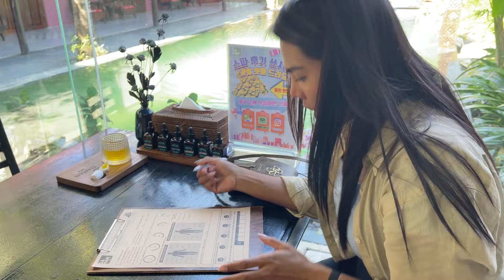Dahan Spa Bamboo Massage Part 1 (Da Nang, Vietnam)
Video 310A  - Dahan Spa in Danang, Vietnam offers luxurious spa and massage experience. They provides limousine pickup service for all customers. They have two locations, each with a unique setting. The masseuse are very skilled professionals with customer service as their priority. This is part 1.

Dahan Spa

Danang Branch: 498/6 Võ Nguyên Giáp, Khuê Mỹ, Ngũ Hành Sơn, Đà Nẵng, Vietnam

Hoi An Branch: 130 Lạc Long Quân, Cẩm An, Hội An, Quảng Nam 564070, Vietnam

ANGEL: 스타일

FAMILY - Jen Lee, kb913 bryant726,

FRIENDS - ابو متعب Qa, 谷口正浩,  Big Joe, carlos aguiar, chinwen leung, Mykesh, gabbone g, しょう,
Hans-Juergen Pohlmann, Ismail Khalil, 皇k k, rclanzillotto, ThePb2066, df 75, Ich Hallo, しぶ!

Supporters - Daniel, Maika Lange, YeeG, "CB", Katarina Janechova, Bud Seli, Paul Mellor, Michael Ryan, skipper brown, x524, dragon born, David Amodt, James Harris, Espen Bakke, Dallas Adam,
暉昇 乾, Sam,